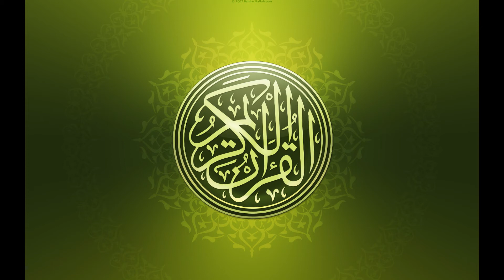056 Waqi'ah | Tawfeeq as Sayegh